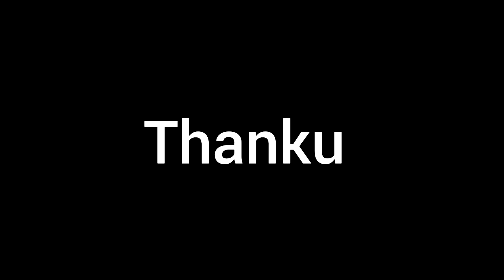designer back neck blouse full cutting stitching 34 size/blouse tutorial (@Anjalijangid01 )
Instagram I'd
anjali_designs008